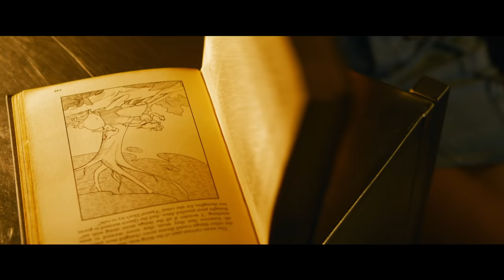The Matrix Resurrections – Official Telugu Trailer 1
From visionary filmmaker Lana Wachowski comes “The Matrix Resurrections,” the long-awaited fourth film in the groundbreaking franchise that redefined a genre.  The new film reunites original stars Keanu Reeves and Carrie-Anne Moss in the iconic roles they made famous, Neo and Trinity. Watch the Telugu Trailer Now.

Warner Bros. Pictures Presents, In Association with Village Roadshow Pictures, In Association with Venus Castina Productions, “The Matrix Resurrections.”  The film will be distributed by worldwide by Warner Bros. Pictures.  It will release in cinemas in India beginning December 22, 2021.